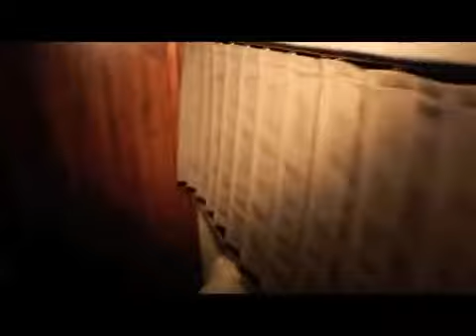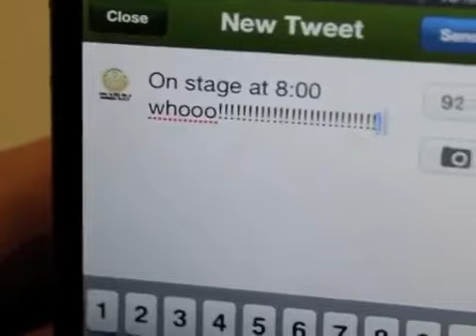“Fallout” Remix “Ballout” Down With Webster